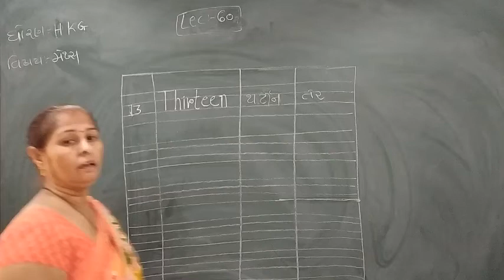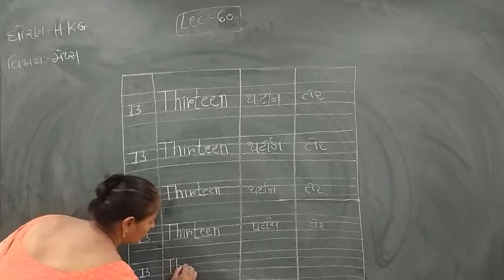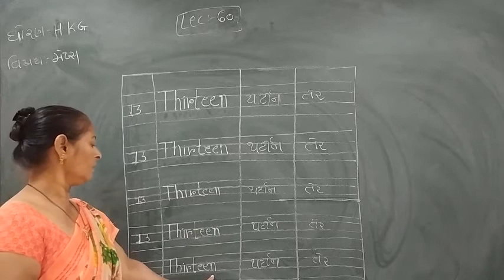Standard - H.K.G SEM- 2 Maths Lecture - 60 Rakshitaben